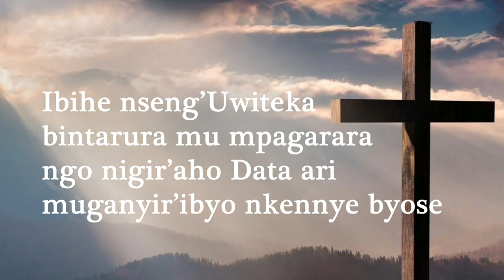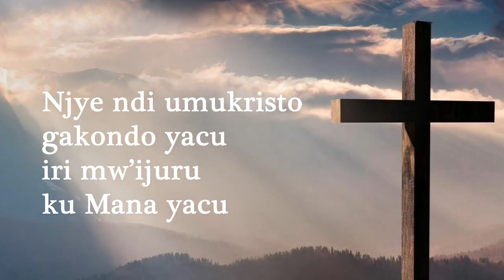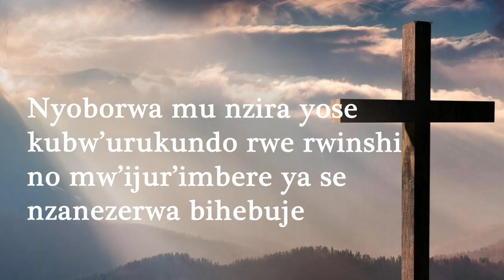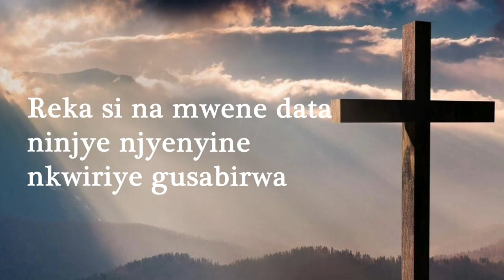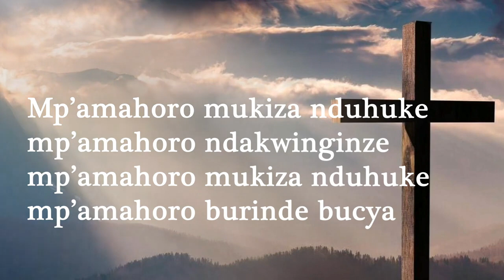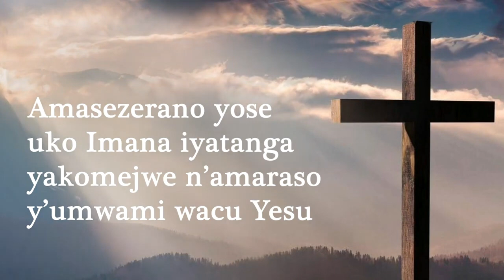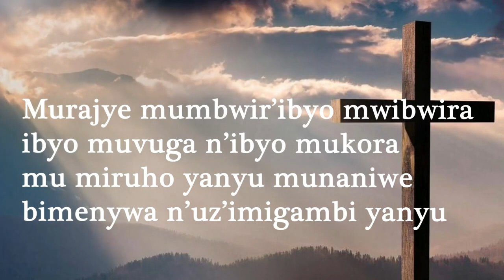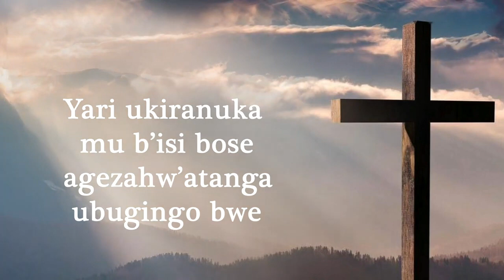Kinyarwanda Hymns Instrumental with Lyrics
Instrumental with Lyrics Hymns